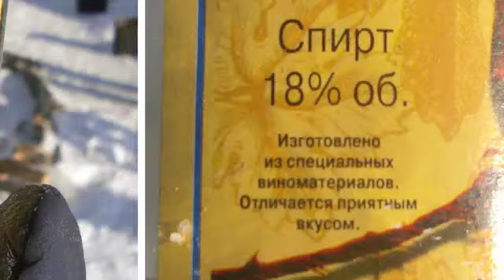Ice & Fire in SIberia: 2013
a short rough snippet of Siberian Winter Adventures 2013